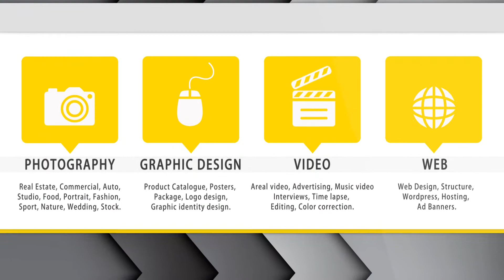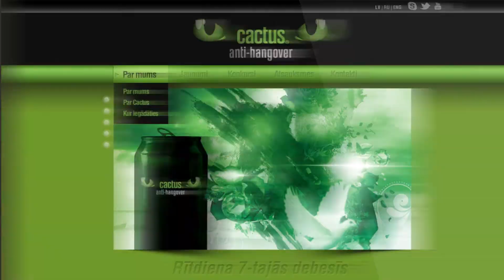Graphic design agency.